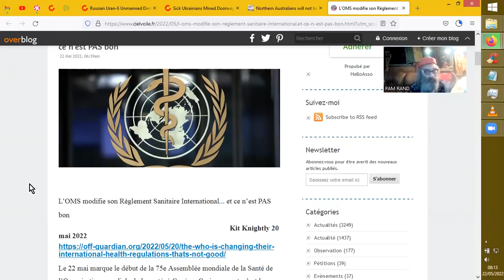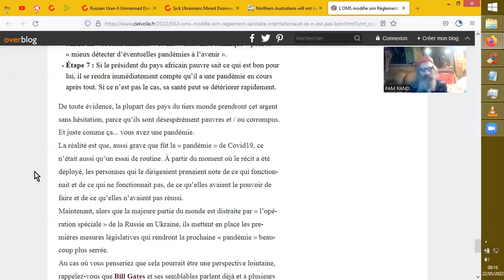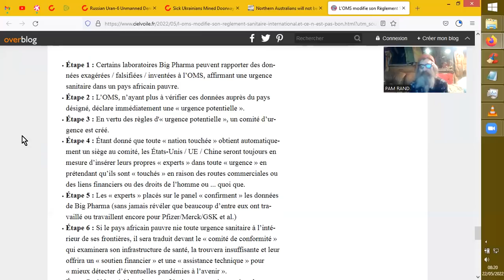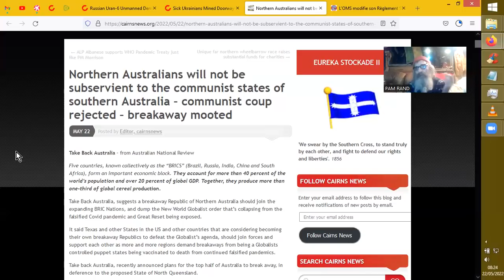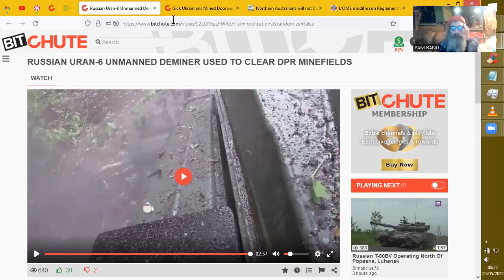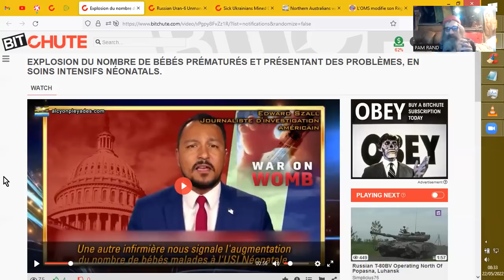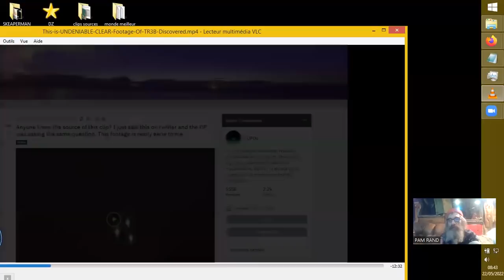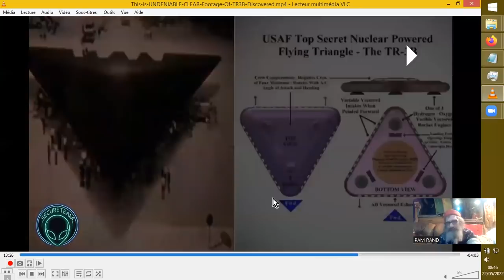GRRRRR du 22.05.2022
"GRRRRR" parce que GRRRRR, hein, quand même, malgré l'absolue
jouissance d'une vitesse de croisière idéale dans une délicieuse mer
de hautes vibrations subtiles.

international-health-regulations-thats-not-good/

Russian Uran-6 Unmanned Deminer Used To Clear DPR Minefields

Northern Australians will not be subservient to the communist states
of southern Australia – communist coup rejected – breakaway mooted
subservient-to-the-communist-states-of-southern-australia-communist-
coup-rejected-breakaway-mooted/

Sick Ukrainians Mined Doorway To Women/Children Hostages Before
Retreating
Simplicius76

Explosion du nombre de bébés prématurés et présentant des problèmes,
en soins intensifs néonatals.
Alcyon Pleiades Conseillé

This is UNDENIABLE!.. | CLEAR Footage Of TR3B Discovered?
secureteam10
22 mai 2022